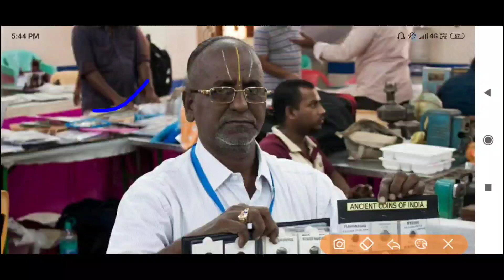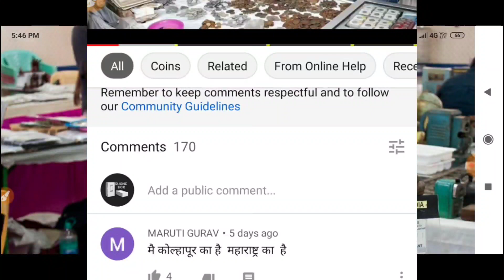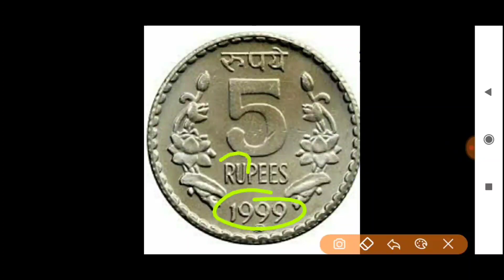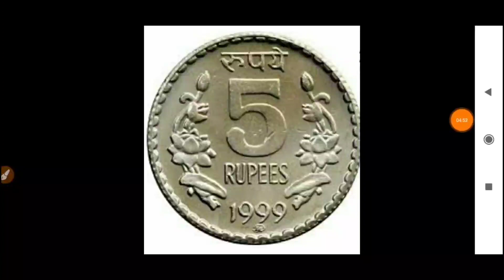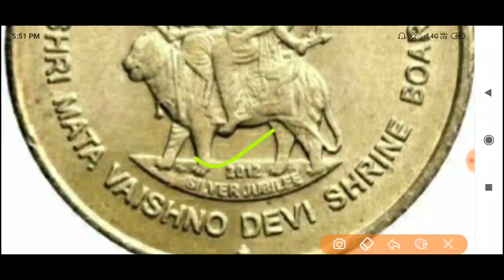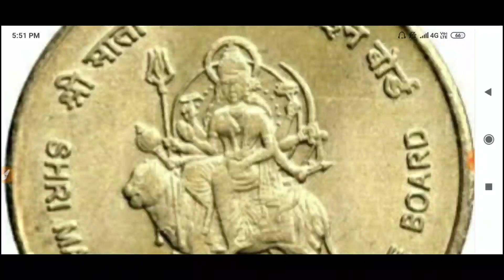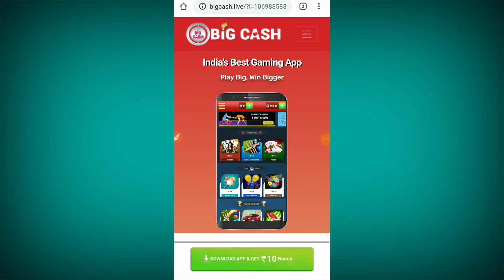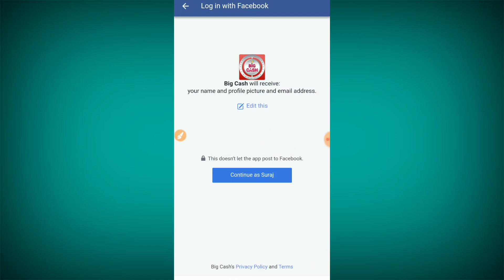Sell old coins and note direct buyer on whatsapp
Register here